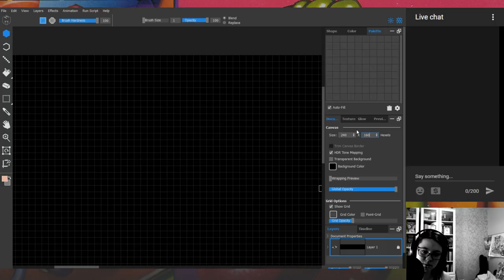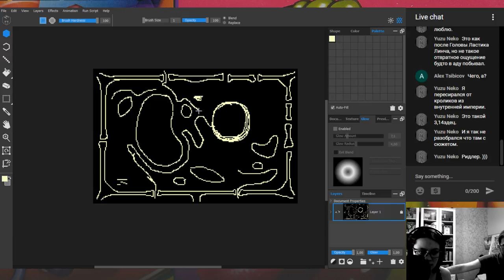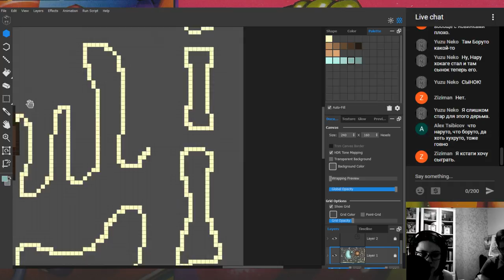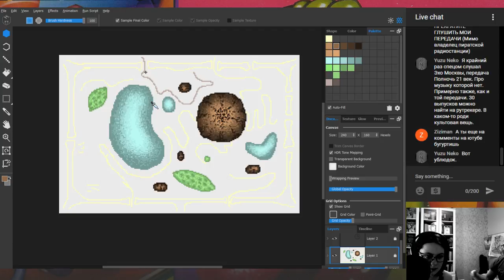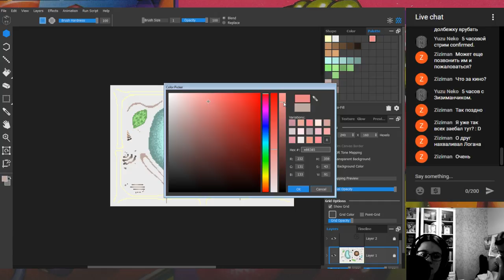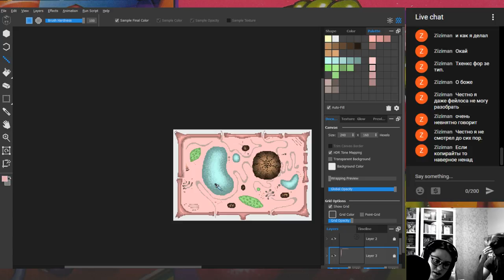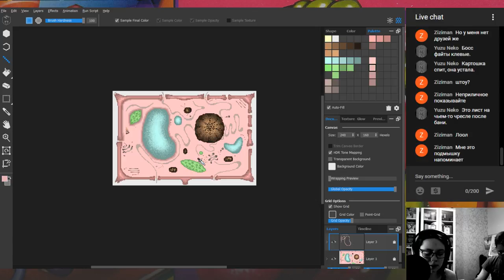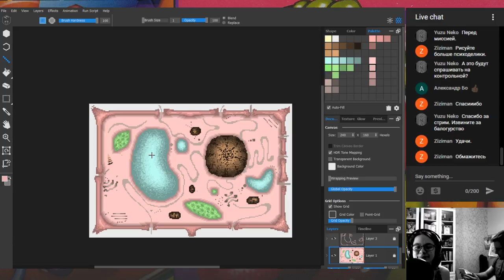Стрим 13: элементарный (рисуем в Marmoset Hexels 2)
Вновь устраиваем субботние посиделки с рисованием! Устраивайтесь поудобнее, Лиза вам чего-нибудь сбацает в Hexels 2.5!

Под "чего-нибудь" в данном случае подразумевалась "растительную клетку". О как! Уроки ботаники? А как же!